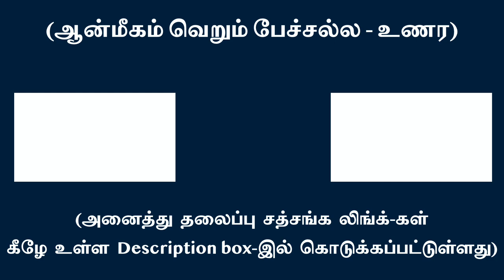பிரம்மச்சரியம் ஜீவன் முக்திக்கு அவசியமா ?